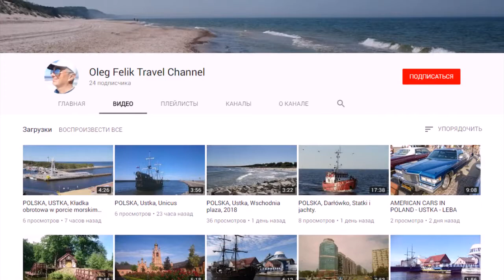Crazy jump from the bridge in Kyiv.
Crazy jump from the bridge in Kyiv. August 2018.
Прыжок с пешеходного моста. Киев. Август 2018.
Verrückter Sprung von der Brücke in Kiew. August 2018.
Szalony skok z mostu w Kijowie. sierpień 2018 r.